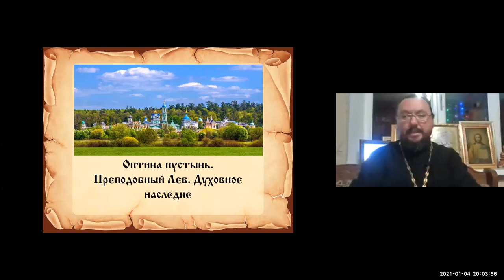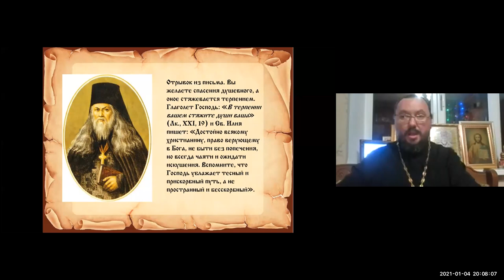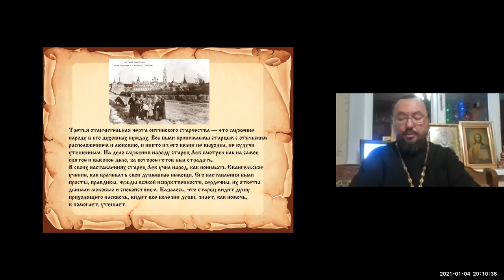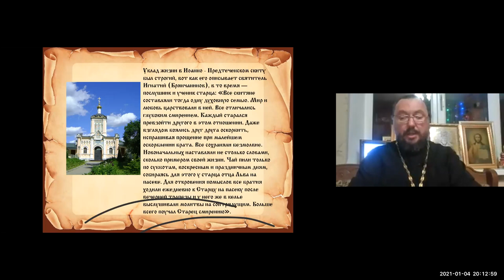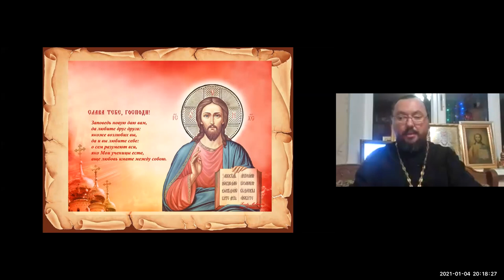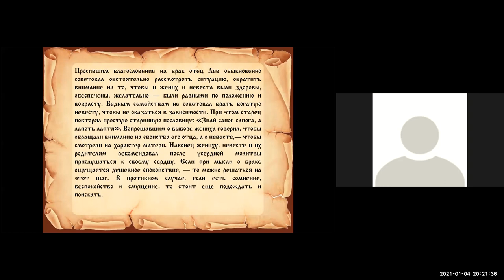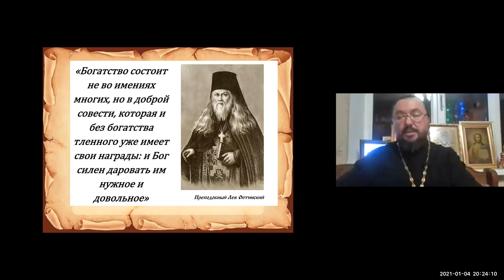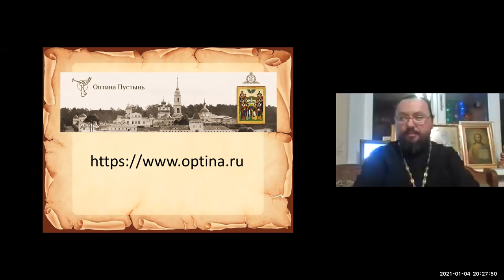Протоиерей Сергий Григорович.Тема: Духовное наследие прп. Льва Оптинского. Ейская горница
Протоиерей Сергий Григорович приглашает вас на запланированную конференцию: Zoom.
Тема: Духовное наследие прп. Льва Оптинского
Время: 4 янв 20:00 Москва